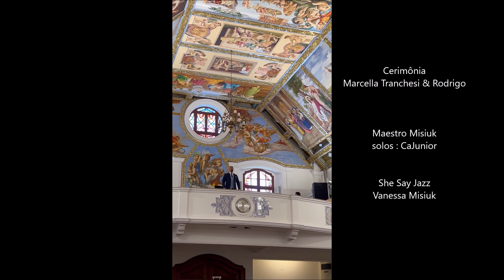Ma Tranchesi & Rodrigo - Maestro Misiuk - CaJunior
cerimonia na igreja Nossa Senhora do Brasil
Vanessa Misiuk
She Say Jazz Assessoria